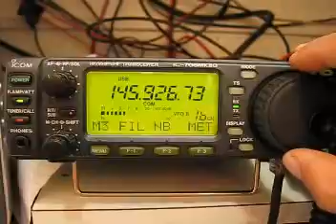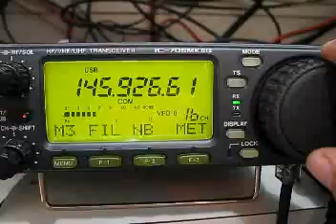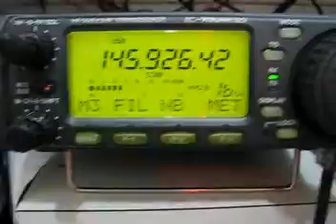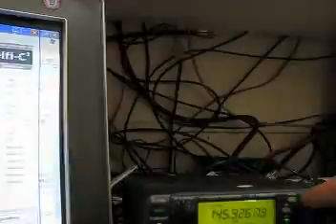The first pass over Brazil. DELFI-C3 Satellite Receiver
DELFI-C3 Satellite in the first pass of Brazil. 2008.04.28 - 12:07 UTC ) - PS8RF.